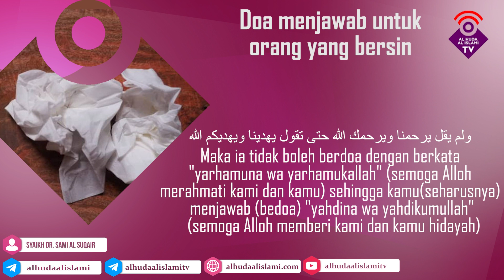Syaikh Dr. Sami Al suqair - Doa menjawab untuk orang yang bersin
Beliau adalah salah satu anggota haiah kibariil ulama KSA.

Beliau juga adalah pengajar fiqih di fakultas syariah universitas qosim , dan imam serta pengajar di mesjid Syaikh Shalih Al-Utsaimin.

Syaikh kita ini memiliki website resmi yang menghimpun pelajaran-pelajaran beliau ,kunjungi yaitu : al-soger.com